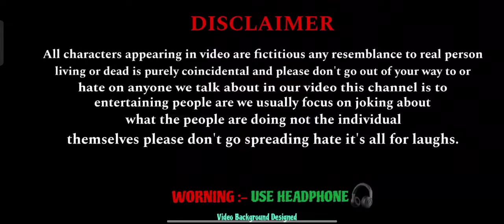Kaliya gand v/s bhajji // badmash bhajji (kaliya gang ki kidnaping) [mukul Raghav61]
// badmash bhajji (kaliya gang ki kidnaping) [mukul Raghav61] badmashi feed mukul Raghav61#badmadhi